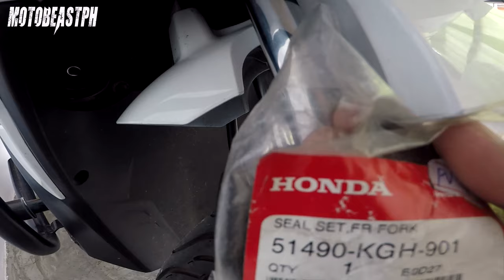Quarantine Vlog | Scratched Inner Tube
Front suspension problem, yet again. Inner tube scratch repaired and new seals installed. Enjoy watching!

Gears/Equipments:

RG-07 - Discontinued
Knee Guard: Komine SK-690 CE - Discontinued
Riding Jacket: Komine JK-093 Air Stream M-JKT Cordova - Discontinued

Song: Cruiser
Artist: Magic In The Other
Genre: Jazz & Blues

Song: Arcade
Artist: Lakey Inspired